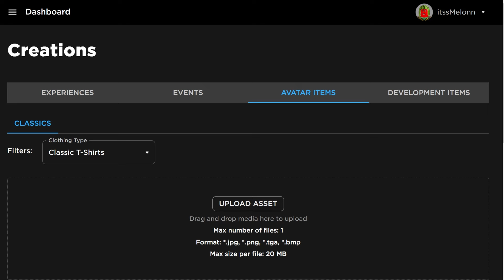*NEW* WORKING ALL CODES FOR Southwest Florida IN 2024 NOVEMBER! ROBLOX Southwest Florida CODES